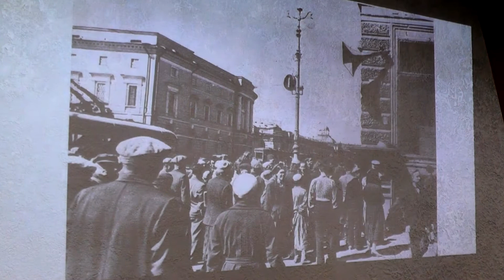Памятная эстафета «Населённые пункты воинской доблести», г. Воронеж